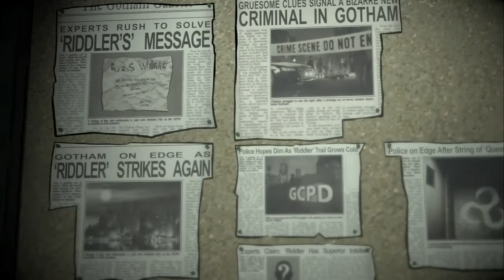Batman: The Enemy Within - Episode 1 (#3)